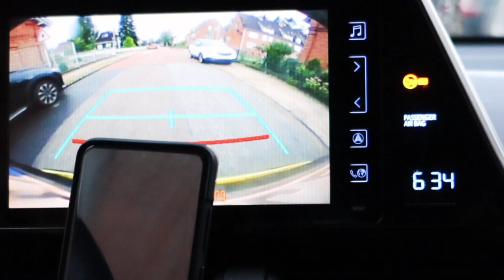NACHWUCHS | EIN WELPE ZIEHT EIN | MOPS WELPEN | AUSSUCHEN | BESUCH BEIM ZÜCHTER | RUDEL | Vlog #46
Hallo ihr Lieben, endlich ist der große Tage der Überraschung da! Freut Euch mit uns, wenn wir Euch von unserem Nachwuchs erzählen!

Hey Hey 😊
ich bin Laura und 26 Jahre alt. Auf meinem Kanal findet ihr allerhand Einblicke in mein Leben mit meinem Freund Nils und unseren Mopsmädchen Emma und Faye; außerdem Videos zu den Themen Lifestyle, Reisen und Essen.
Viel Spaß 💕

Unsere Kameras:
Panasonic Lumix G70